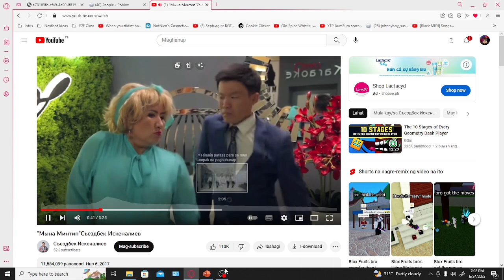Hunter VS ChompySpearton